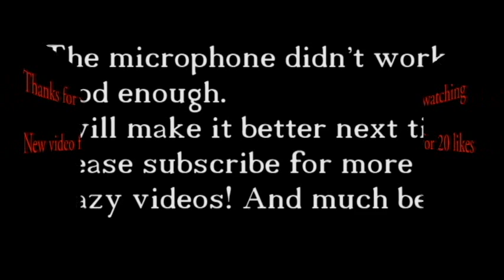Sex Documentary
We are crazy, we want to entertain you.
We do more videos if we get 20 likes!
Remember: This is our first video, so it's not the best.